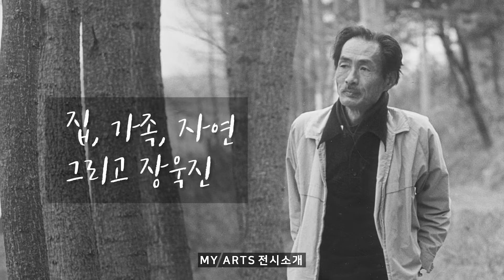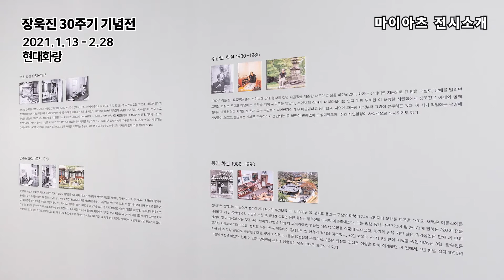집, 가족, 자연 그리고 장욱진展 | Ep.73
집, 가족, 자연 그리고 장욱진展 / 개인전
참여작가 : 장욱진
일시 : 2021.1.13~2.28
          (화-일 10:00~18:00, 월요일 휴관)
장소 : 110-190 서울시 종로구 삼청로 8 현대화랑